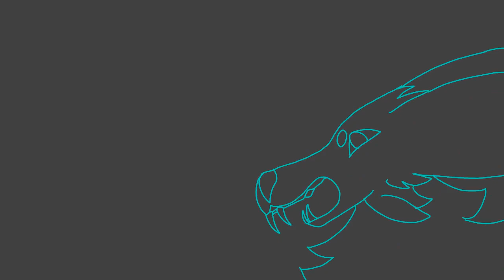Let Me Go || Lemon